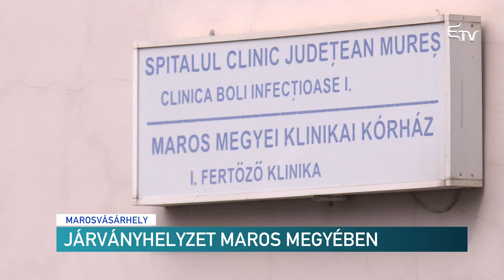Járványhelyzet Maros megyében – Erdélyi Magyar Televízió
Élő bejelentkezésben számolt be a Maros Megyei Tanács elnöke, Péter Ferenc, a megye jelenlegi koronavírus-járvánnyal kapcsolatos információkról. Ugyanakkor beszélt a megyei tanács beruházásairól és intézkedéseiről is.